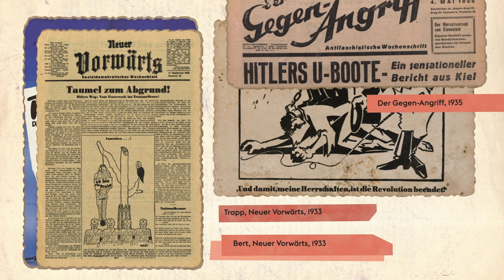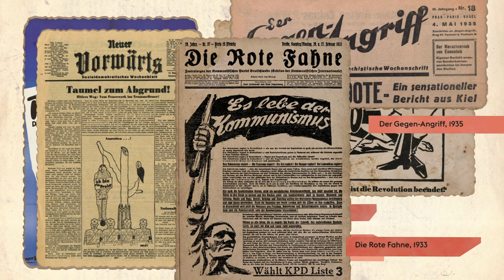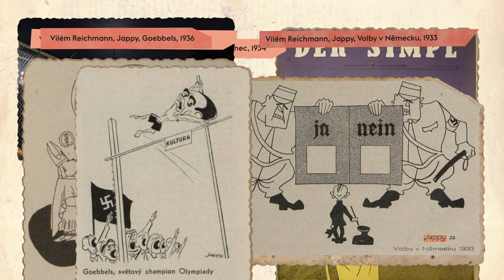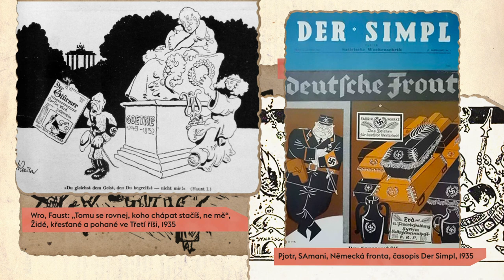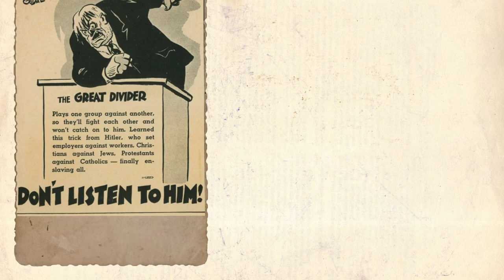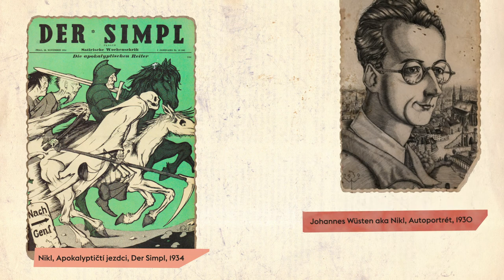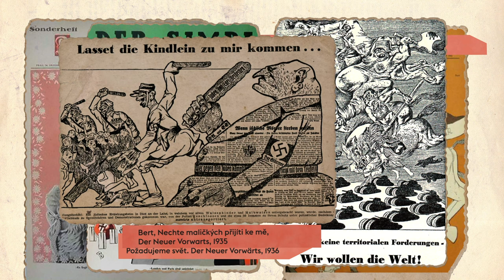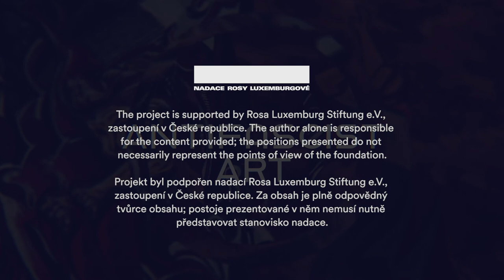Kapitola 9: „Poslední pacifista“ – emigrantský časopis Der Simpl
Jak se Československo po roce 1933 plnilo uprchlíky z Německa i z Rakouska, zachvátilo především Prahu vydavatelská horečka různých antifašistických periodik a publikací. Mezi ně patřil ilustrovaný časopis pracujících tedy AIZ, který jsme podrobně rozebírali v minulém díle ale také karikaturami doprovázený Prager Mittag, sociálnědemokratický Neuer Vorwärts, komunistický Der Gegen-angriff a Die Rote Fahne a desítky dalších. V tomto díle se zaměříme na důležitý satirický časopis Der Simpl.